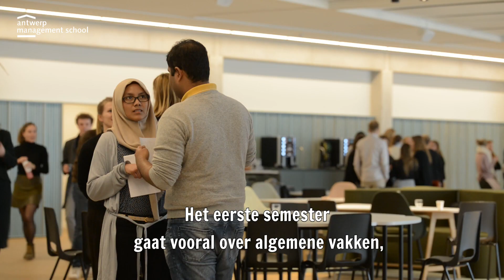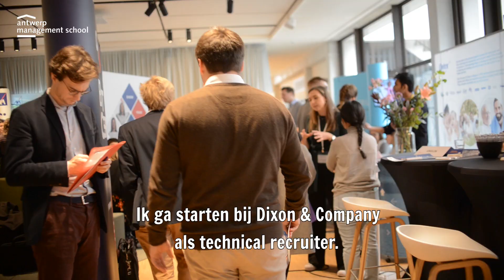Studente Master in Strategic HRM Nikki lanceerde haar carrière aan AMS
Nikki wou na haar studies een opleiding volgen die haar voorbereidde op het bedrijfsleven. Gebeten door HRM volgde ze onze Master in Strategic Human Resource Management en heeft ze ondertussen een job gevonden. Lanceer ook je carrière aan AMS, ontdek alles over onze Master